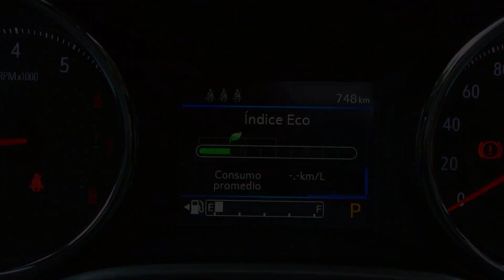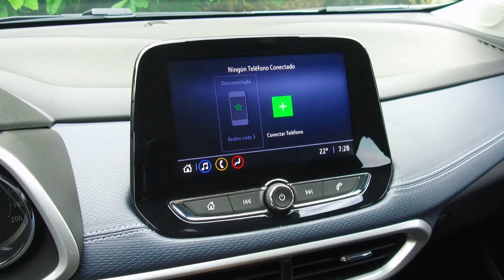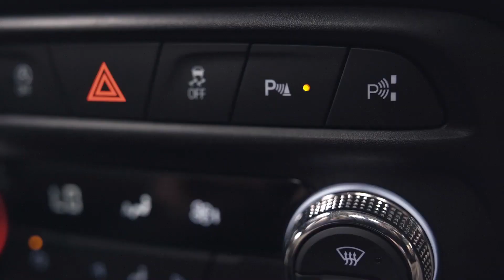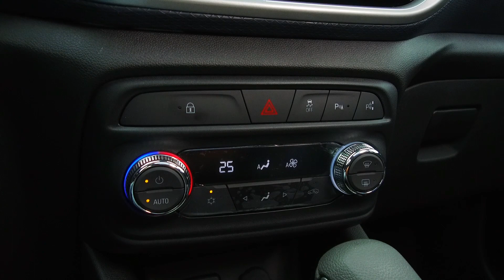Chevrolet Tracker Turbo, a prueba: ¿Realmente es lo que esperábamos?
La nueva Chevrolet Tracker Turbo demostró que tiene todos los elementos para ser un nuevo referente dentro del segmento de SUV urbanos. Luego de casi 800 kms de prueba, podemos contarles con propiedad sus fortalezas y debilidades.

© Producción de Publicaciones El Carro Colombiano S.A.S. realizada por Muérganos Audiovisual.